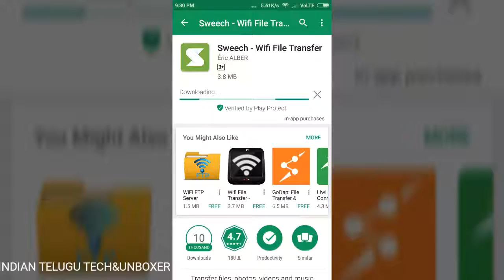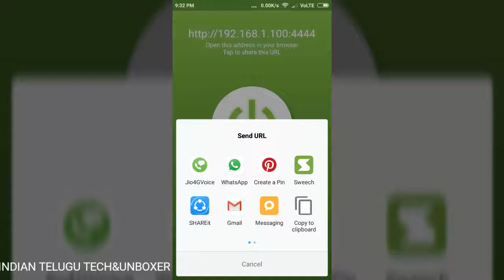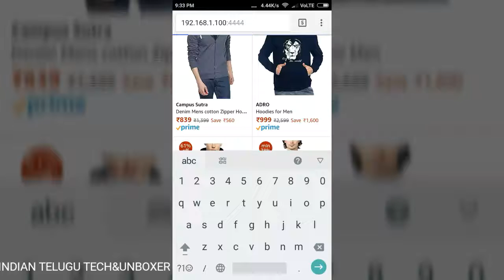A INVISIBLE APPLICATION IN PLAYSTORE || IN TELUGU || BY INDIAN TELUGU TECH&UNBOXER